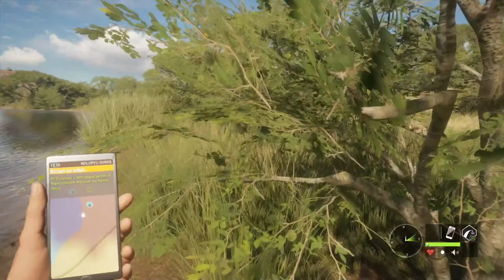More Lion Hunting, Grinding for Rares! | LIVE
The grind for rare lions continues! We're back at it on Vurhonga today!

► Chat Rules
- Use Common Sense, Respect others, be courteous
- Caps aren't necessary for attention, just tag me by using @Flinter
- Please don't ask for shout outs, or self promote
- Mods are here to make the whole experience better, please respect them and their efforts